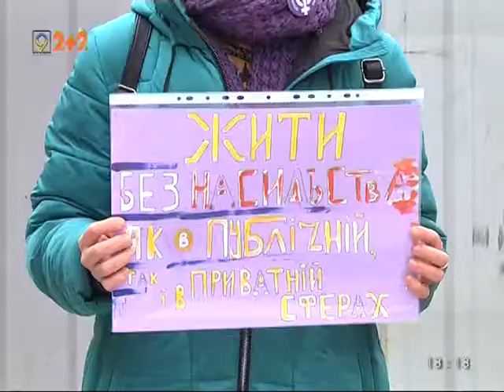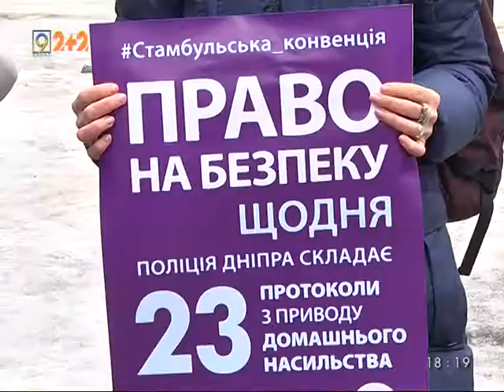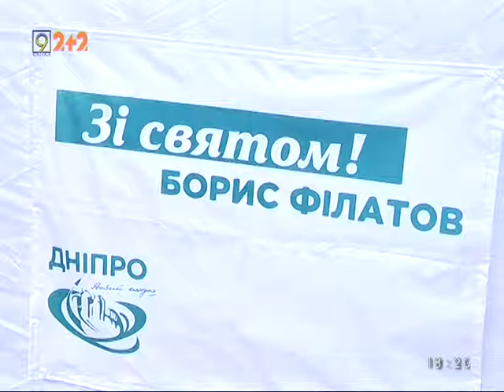Акція до міжнародного дня солідарності жінок у боротьбі за емансипацію відбулась у Дніпрі